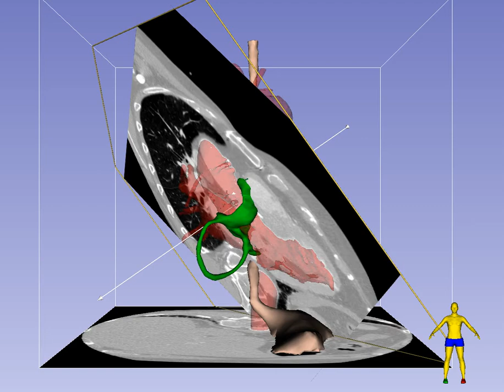Mid-Esophageal Long-Axis Imaging Plane in TEE - Standard View